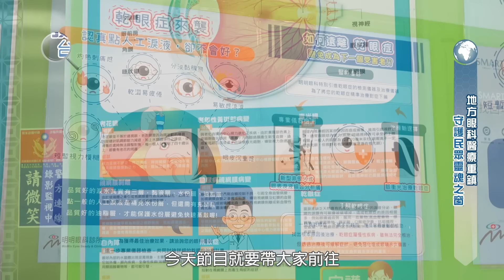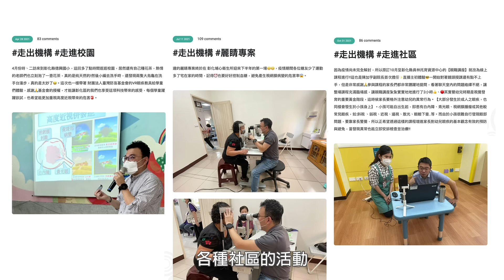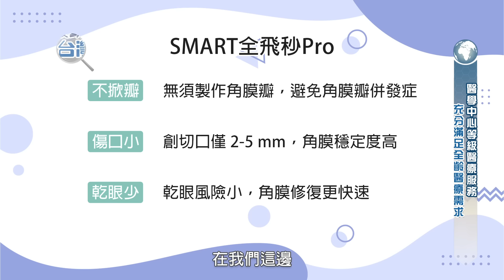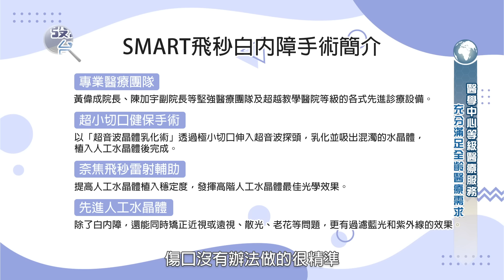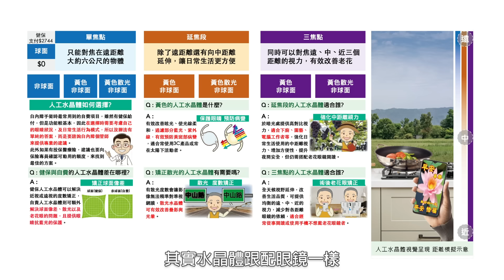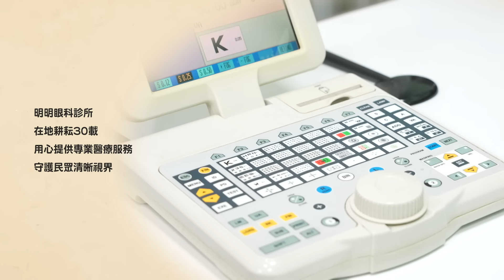【發現新台灣】明明眼科診所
明明眼科診所
地址：彰化縣員林市中山路二段263號
明明眼科診所，堅持盡心深耘、在地服務近30年，獲得鄉親良好口碑與肯定，成為在地民眾最可以賴的眼睛守護者的熱血行醫實錄。